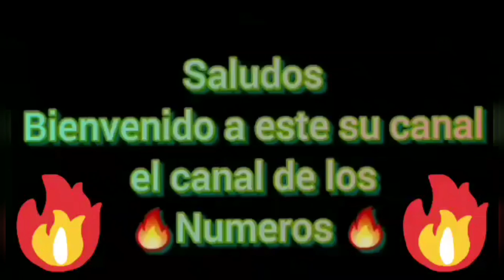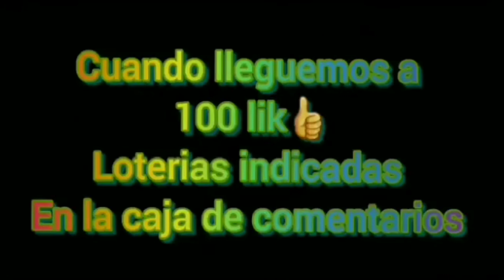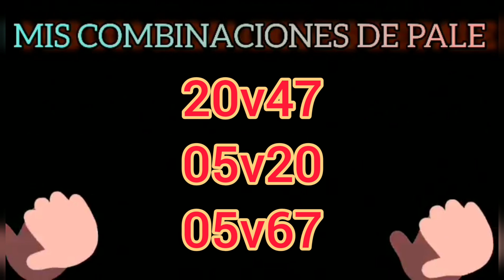Numeros para ganar la loteria hoy 23 de mayo 2022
Numeros para hoy son los numeros con las mejores estrategias para las loterias son numeros recomendados   para ganar la loterias hoy con los trucos revelados de todas la loterias Dominicana y gran parte del mundo

Los numeros para la loterias con mayor probabilidad a salir en las loterias de hoy numeros para los diferentes sorteos que ganes se realizan en gran parte del mundo son numeros muy positivos y muy precisos para ayudarte a ganar en la loterias del país donde este ubicado

esto número pueden ser jugado en el país que guste en cualquier loterias

'arqam alyawm alyanasib

أرقام اليانصيب

'arqam alyanasib
лотерейные номера

lotereynyye nomera

彩票号码

Cǎipiào hàomǎ

복권 번호

boggwon beonho

Vamos a ganar

Suerte y bendiciones

numeros fuerte para hoy

numeros de la suerte para hoy
Loteria nacional hoy
en vivo loterias
jesús lotería y más
loteria nacional de panama
loterias en vivo
negro power
numero de hoy
numero de hoy lotería
numeros caliente
Numeros de la suerte internacional para hoy , cruz de la suerte , la cruz de la suerte la cruz de la suerte internacional piramide de la suerte numeros magicos 369 la cruz de la fecha numeros ganadores para hoy juegos de azar estados unidos new york republica dominicana martillo millonario acierto millonario loto honduras loto loto nicaragua numeros calientes